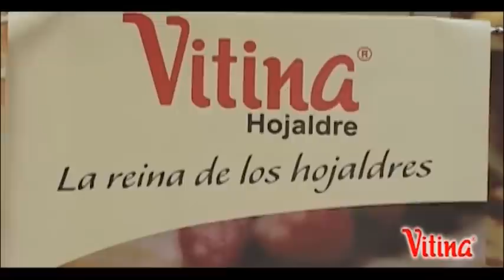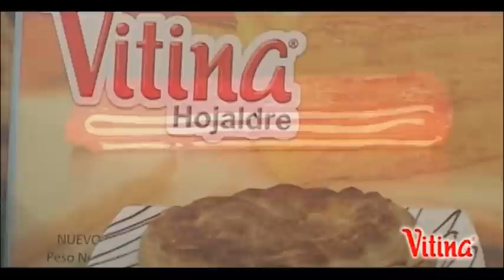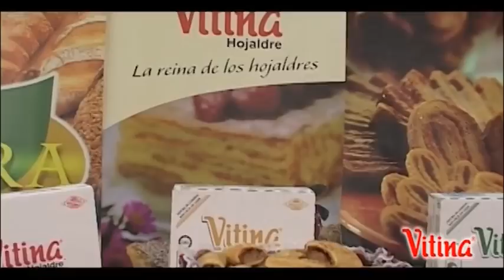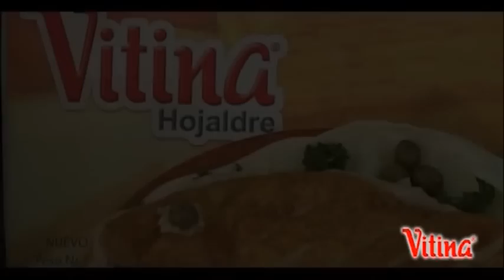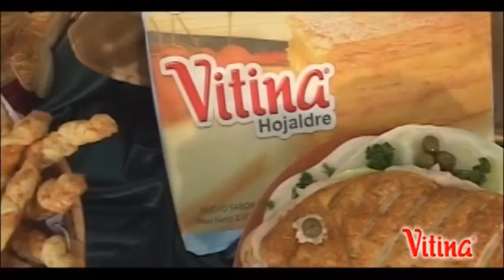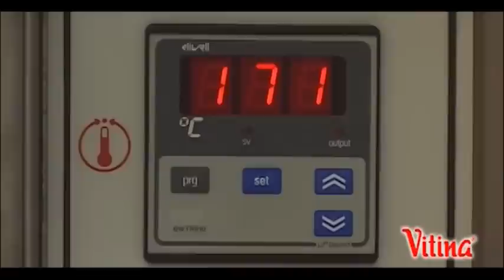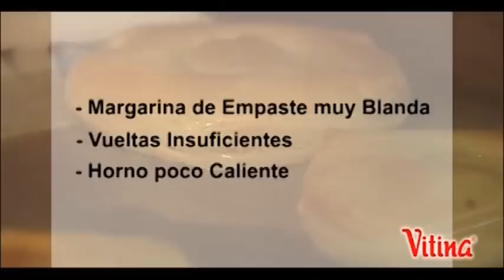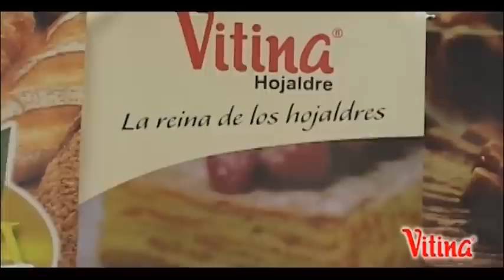Tecnicas Elaboración de Hojaldres con Vitina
Encuentra los problemas más frecuentes en la elaboración de hojaldres y cómo evitarlos.
Video Realizado por Sigra S.A.